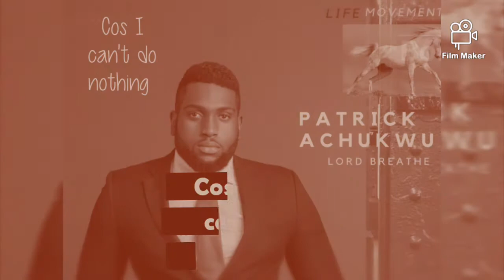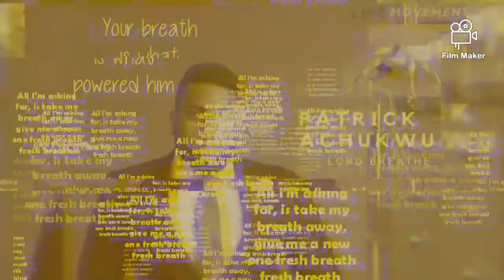Patrick Achukwu Lord breathe Lyric video